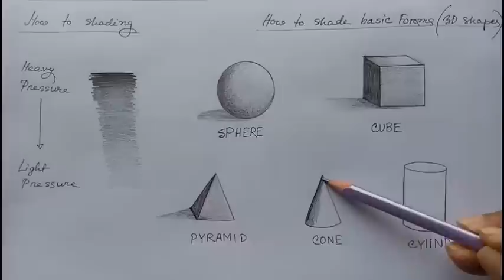How to Shade basic forms ( 3D shapes ) step by step